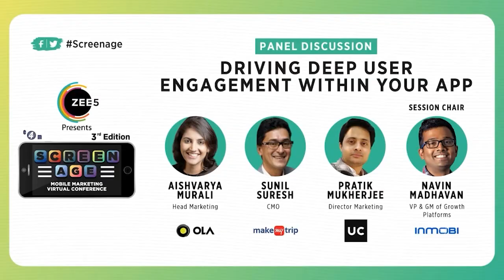Panel Discussion- Driving Deep User Engagement Within Your App